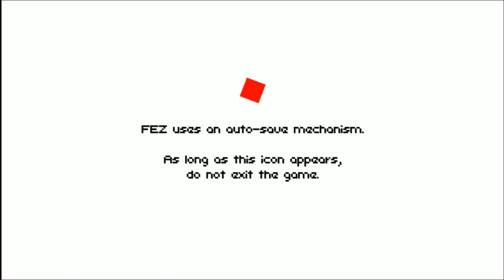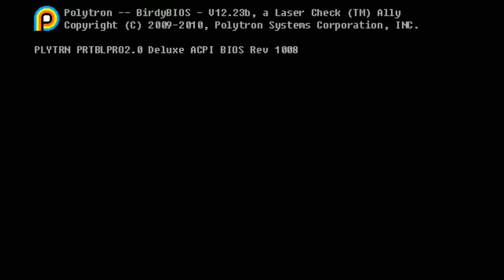FEZ Pt 1: Cubes - The NCBacklog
The cube is a lie.

Support game developers! ESPECIALLY indie devs!!

THE NERDYCHINESEBACKLOG
Produced by Hans Qu and Michael Walden
Starring NerdyChineseBoy, Apsire, ZachFrost
Edited by Hans Qu

The NerdyChineseBacklog is a series produced just as much for our benefit as yours. I will NEVER put ads on an episode of the NCBacklog. Be aware that any ads on an episode of the NCBacklog are NOT supporting us, the creators, in ANY way, shape, or form.